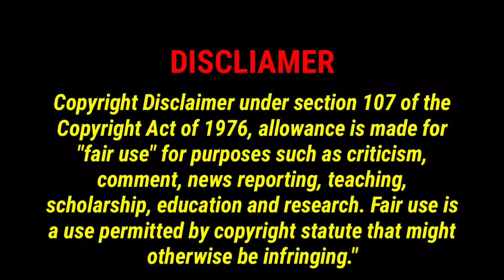ASMR EATING || MUTTON BIRYANI CHICKEN BIRYANI EGG BIRYANI PRAWN BIRYANI FISH BIRYANI with RAITA 😋😍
hello friends
       original channel owner name below
maddy eats
spice asmr
foodie darling